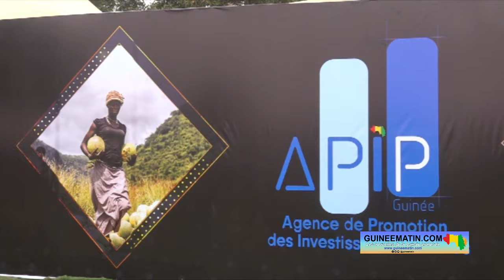Conakry : cérémonie d'ouverture de la 3ème édition du Guinea Investment Forum